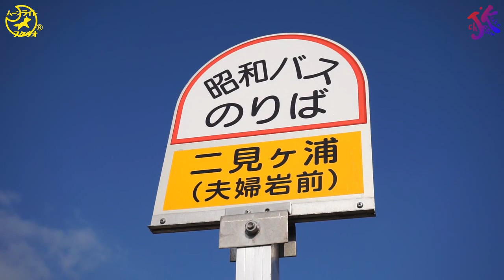糸島 其の三「二見ヶ浦」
糸島での最後は二見ヶ浦へ行きました。
白い鳥居と夫婦岩、そしてきれいな海があります。

【ジャンル】
旅行
Travel
Vlog
Video blog